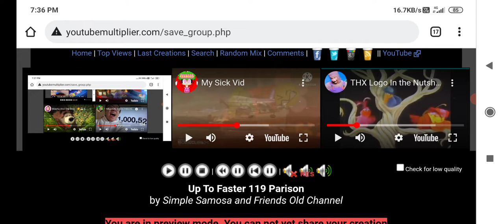Up To Faster 119 Parison